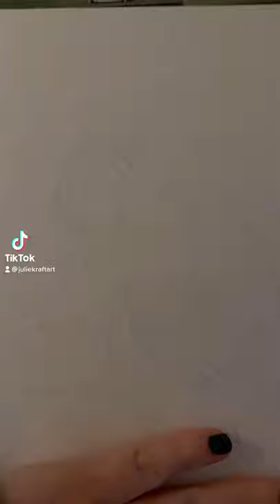Gorilla drawing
Hand drawn Gorilla using Prisma colored pencils.